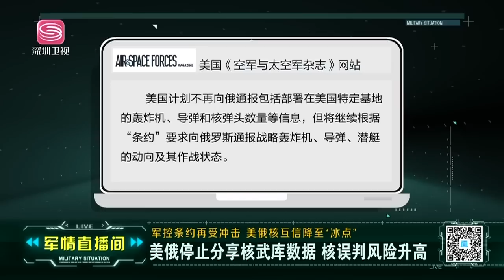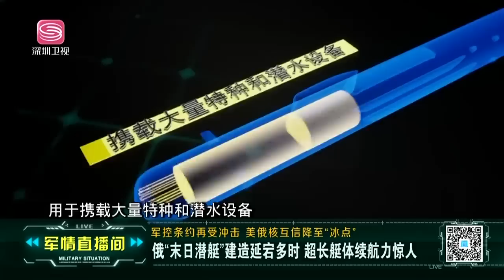俄T90M射程超萬米！援烏坦克落下風！德宣布不再軍援！俄亞爾斯導彈王牌！突防毀傷能力強！俄末日潛艇部署遠東，可毀滅千萬級城市！|軍情直播間【精華版】